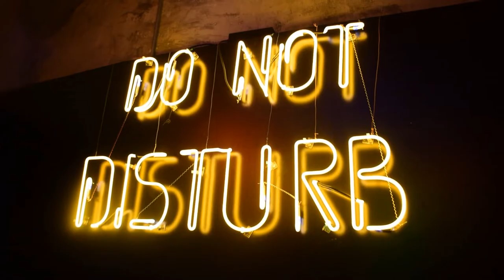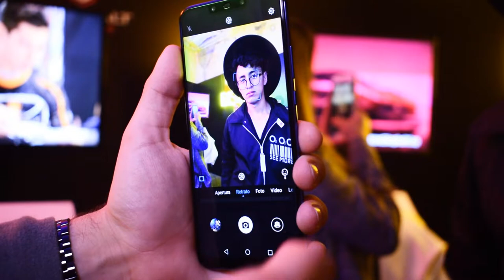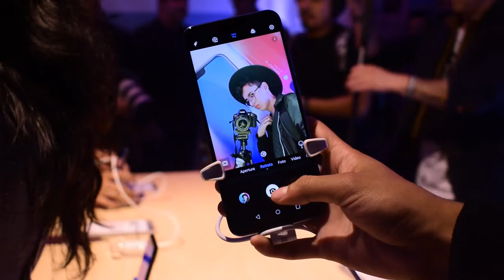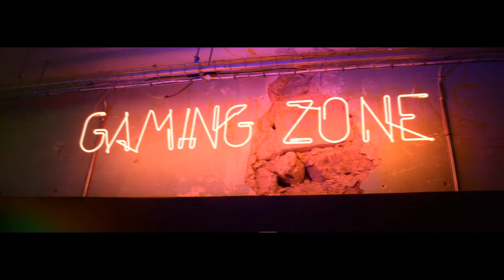HUAWEI NOVA 3 | PRIMER VISTAZO | ¿LO MEJOR EN SELFIES?